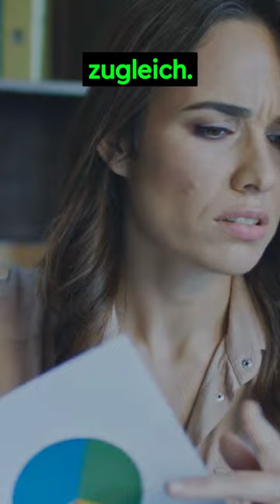Sei deine eigene Bank !